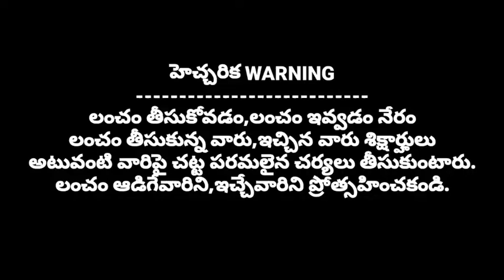Giddalur town planning officer in ACB network/లంచం తీసుకుంటూ చిక్కి జైలుకు వెళ్ళాడు /h hasa tv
A town planning officer working in Giddalur municipal office of Prakasam district was taken to jail along with his henchmen in ACB's trap by taking bribe./
Giddalur tpo caught by ACB while taking bribe/